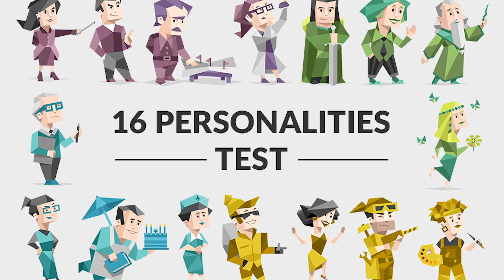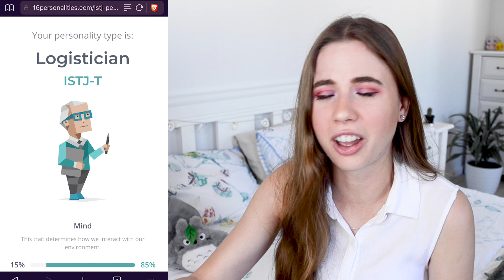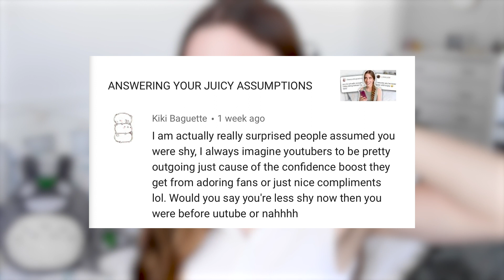i took the myers briggs personality test... (MBTI Test)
YOU ASKED FOR IT! I'm taking the Myers Briggs personality test (MBTI). Here's my reaction to my results! ✨✏️